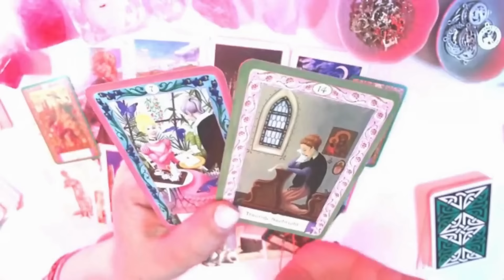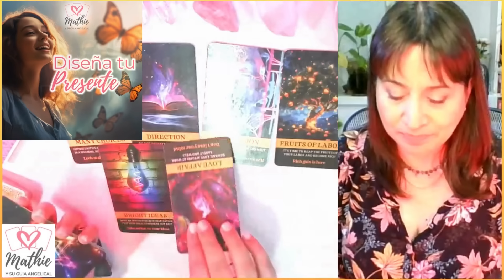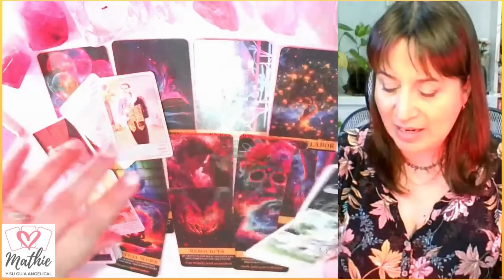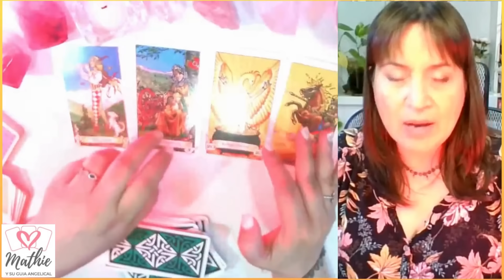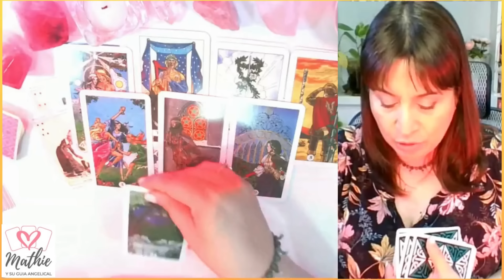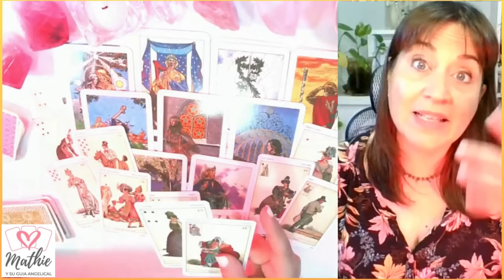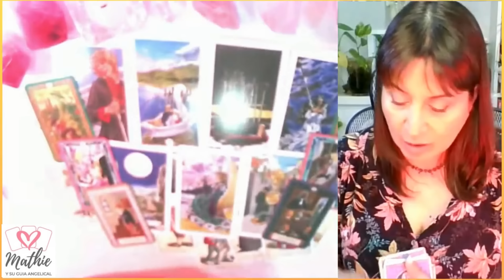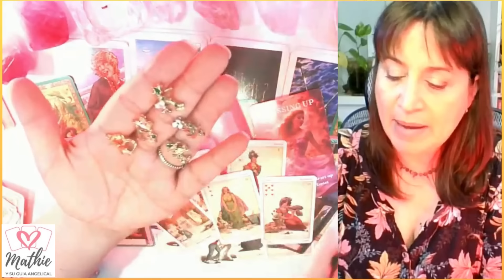LIBRA💀El Karma le enseña por Justicia😱💕Horóscopo libra noviembre 2024💀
💀libra noviembre 2024 💀HOROSCOPO MENSUAL Tarot Guia Angelical mathicita
ESCORPIO 💀Quieres robarte un beso😍saber si le quieres💕Horóscopo escorpio noviembre 2024💀
ACUARIO 💀eres su amor😍 No te soltará nunca💘😱
LIBRA 💀El Karma le enseña por Justicia😱💕
GEMINIS 💀El cielo quiere esta unión😍😱conspira para juntaros💘
TAURO 💀Relación mágica con un amigo😍💍
VIRGO 💀Amor de ensueño💕 pero cuidado con el pasado😱
SAGITARIO 💀Gran complicidad🥰 maravilloso nuevo amor😍
CANCER 💀tu amigo te declara tu amor secreto💕😱
PISCIS 💀Una amistad💘que quiere mucho más😱
CAPRICORNIO 💀Trampa de Amor 😲🥰 Llega de sopetón💘
ARIES 💀Amor con mariposas🦋y mucha emoción😍
LEO 💀Super enamorado de ti😱💘No puede más😍

En este vídeo de libra tarot mensual revisamos todo lo que pasará en el horóscopo libra noviembre en temas de libra amor , dinero, trabajo, salud, estudios, todo lo que se necesita saber como horoscopo libra hoy.
Tema del vídeo: libra horoscopo noviembre 2024 y horoscopo libra noviembre 2024 amor - libra tarot atemporal amor
Imagen creada con IA por Freepik